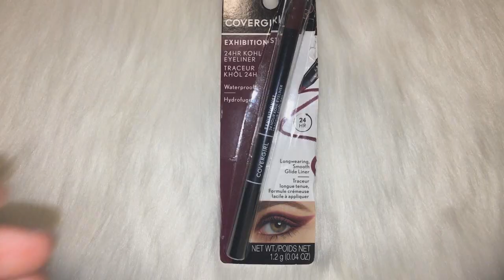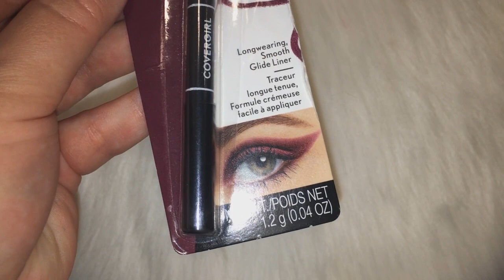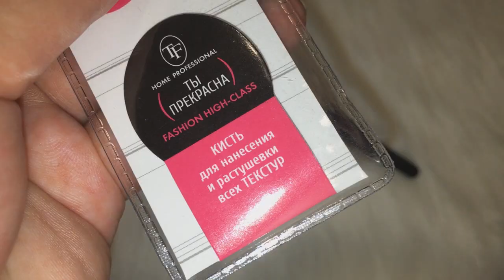ПОКУПКИ БЮДЖЕТНОЙ КОСМЕТИКИ 2020 | Много свотчей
Покупки косметики за последнее время, много продуктов для губ❤

Блеск для губ Art-Visage Diamond Extreme Shine Lip Gloss 52
Блеск для губ Art-Visage Lacquer Gloss 307
Блеск для губ Eveline Lovers Ultra Shine Lip Gloss 611
Блеск-матовая помада Luxvisage Pin-Up Ultra Matt 20 и 23
Лаковый блеск для губ Stellary California Nude 03 Desert Nude
Искрящийся блеск для губ Estrade Gloss Brilliant 201
Масло для губ Catrice Dewy-ful Lips 040 'Dew you care?'
Блеск для губ Luxvisage Glass Shine 10

Max Factor Lipfinity 160 'Iced'

Помада Vivienne Sabo Merci 02
Помада L'Oreal 560 'Saucy Mauve'

Карандаш для губ Seventeen 02 'Pink Tint'

Тушь для ресниц Vivienne Sabo Cabaret Premiere
Гель для бровей Art-Visage
Карандаш для глаз Covergirl 500 'Burgundy'
Карандаш для бровей Vivienne Sabo Brow Arcade 04
Карандаш для бровей Eva Mosaic 'Карие очи'
Карандаш для бровей L'Oreal Brow Stylist Shape & Fill 'Dark Brunette'
Карандаш для бровей L'Oreal Brow Stylist Definer 'Brunette'
Кисть для консилера TF Home Professional

Тени для глаз Catrice Art Couleurs 040 'Wild Ginger'
Тени для глаз Art-Visage Color Dream 132
Сияющий гель Estrade Disco Gel 86 Бейонсе

Лаки для ногтей Умная Эмаль: Суперзащитное покрытие, Укрепитель ногтей, Бриллиантовая основа
Лаки для ногтей Essence 24 'We Go Together'и 11 'My Sparkling Darling'
Лаки для ногтей Sally Hansen 559 'Street Flair' и 253 'Petal To The Metal'

Если вы уже пробовали какие-то из этих продуктов, делитесь вашим мнением в комментариях!💜